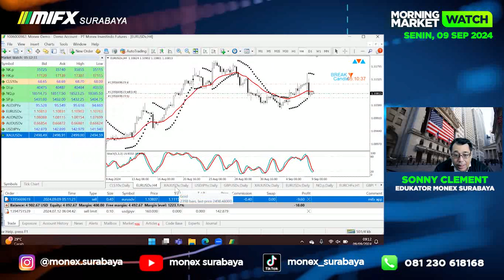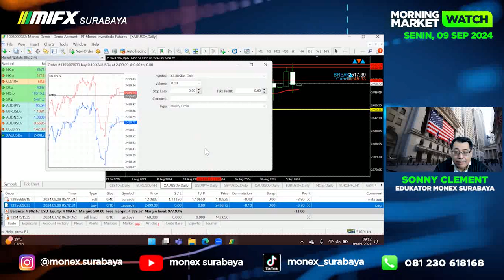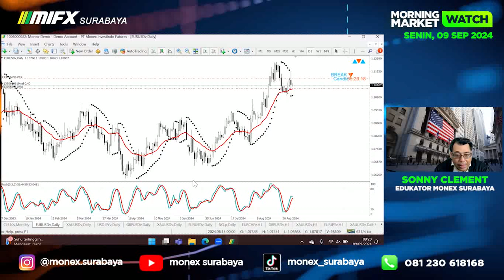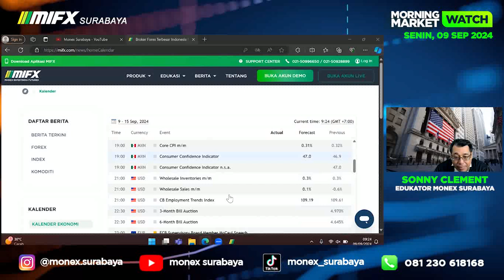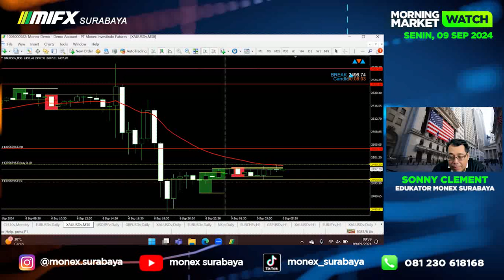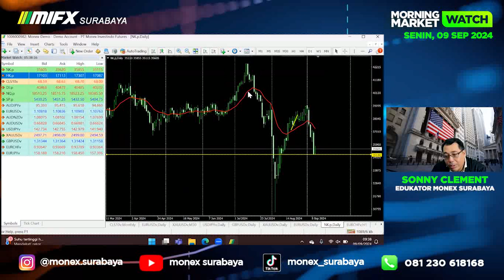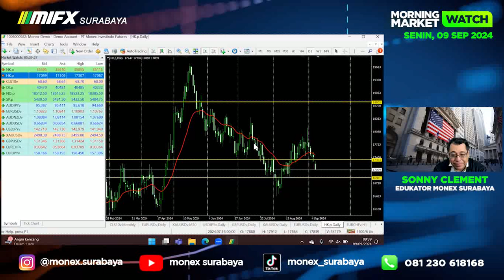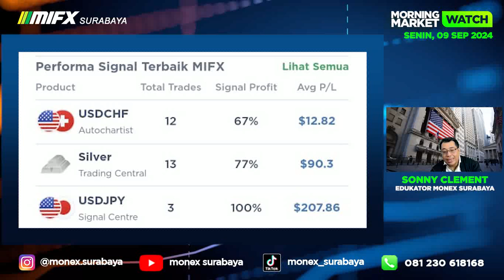MORNING MARKET WATCH | 09 SEPTEMBER 2024| MIFX SURABAYA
broker lokal
broker mifx
broker monex
broker forex